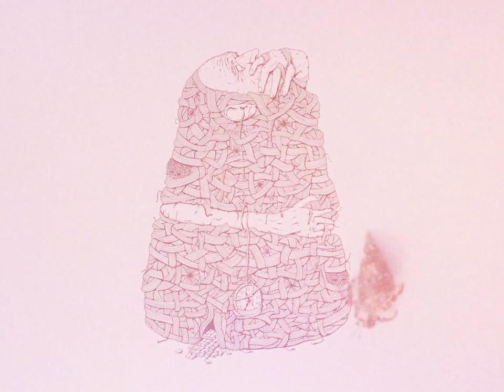Telemachus - 'Boring and Weird Historical Music' (ALBUM TEASER)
High Focus Records is proud to present the Telemachus - ‘Boring & Weird Historical Music’ album teaser. A sneak peak into the otherworldly musical galaxy that awaits you created by one of Britain's most talented producers. ‘Boring & Weird Historical Music’ is out now and available to order on limited edition vinyl, limited edition tape, CD and on all digital / streaming platforms.

Film by Blake Dunlop @blakedunlop